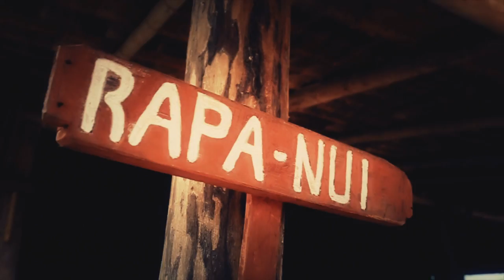Rapa Nui Inked: Vaenga Teao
Body adornment around the Pacific!

Check out these awesome tattoo patterns from Rapa Nui aka, Easter Island!

See the markings of the ancestors as our fellow Pacificans from across the ocean explain the history of their imagery - and show that we really are all one people!

Each tattoo has a story of their own - check out more